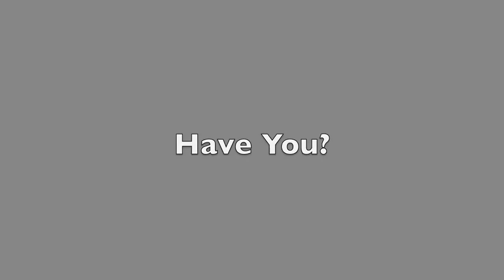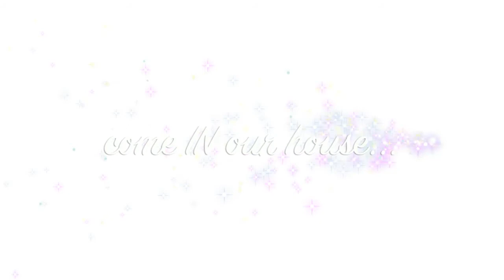We get it in...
Rory "Float" Bratter and Jay "J-kid" Matthews training for next week's "Excen-Trick" trick camp.